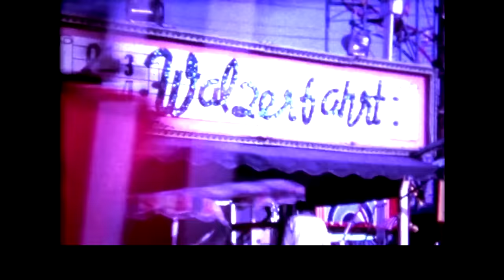JONA BIRD - Opa (OFFICIAL VIDEO)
Mit besonderem Dank an Sebastian Bayer und Matthias Gerding.

Künstler: Jona Bird
Management: credits management / Benjamin Gerstenberg
Kamera: Benjamin Ebner
Produktion, Schnitt: Jonas Birthelmer, Svenja Birthelmer

Musik und Text: Jonas Birthelmer, Svenja Birthelmer, Peter Clar
Verlag: Sony/ATV, Michael Menges Musikverlag
Label: People Like You Records
Aufgenommen von Mathias Kiefer und Peter Falke in den Sevenarts-Studios, Mannheim.
Produziert von Mathias Kiefer
Gemischt von Chris Gajny in der Kleinen Audiowelt, Sandhausen
Gemastert von Marcus Wüst in der Kleinen Audiowelt, Sandhausen

People Like You Records 2017.